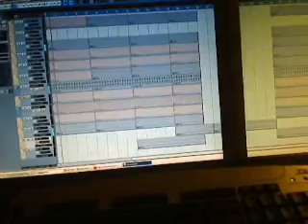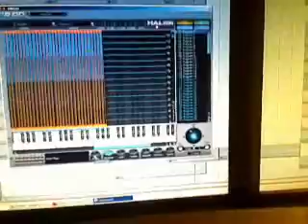Mi Ring modulator casero